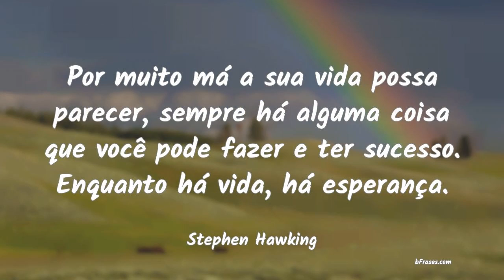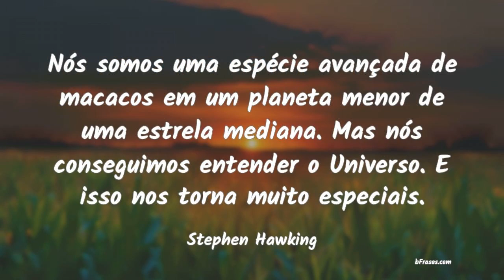Frases de Stephen Hawking